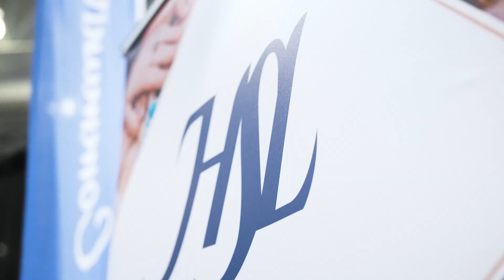HSL Tucson Kids Fest 2023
This year's event was an action-packed extravaganza for kids and families, hosted at the Tucson Convention Center.

Families enjoyed thrilling carnival rides, encountered NEW dinosaurs, engaged in epic laser tag battles, and explored the specially curated Toddler Zone. The highlight of the event was the opportunity to meet JJ from CoComelon in person, creating unforgettable memories for everyone.

The cool air-conditioned Exhibit Halls provided the perfect setting for two days of non-stop fun and entertainment. From energetic activities to delightful performances, Tucson Kidsfest 2023 was an absolute blast!